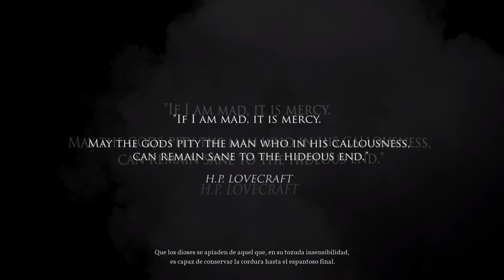Intro Call of Cthulhu [Español HD]